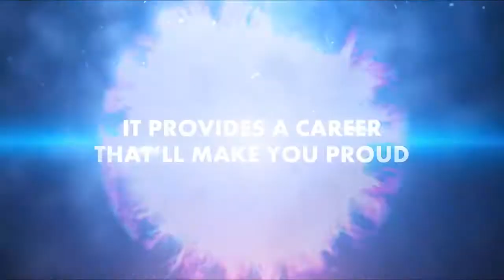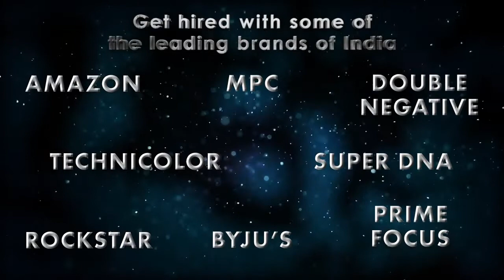VFX Prime – A Course that Helps You to Bring Imagination to Life Arena Animation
The course gives you a thorough grounding in the basic design fundamentals, CG Asset creation - both 2D & 3D (Computer-Generated), FX, Dynamics & Simulation, VFX techniques such as Rotoscopy, Roto-Paint, Keying, Camera Tracking & Compositing. On completing the course, you will be able to master and specialize as a visual effects expert and produce a demo reel as per the industry standards.

and enrol today!